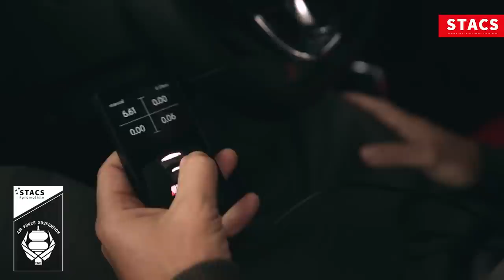VW Jetta Mk6 | S01.E03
STACS TV
Automotive Social Media Television
Host : Daniel Mihai
Edit & Production: Forged Media
Camera: Marius Dobrescu & Stefan Dobre
GUEST : Theo-Vlad Popescu
CAR: VW Jetta Mk6
Parteneri:
Motul Romania
Autocross Arena